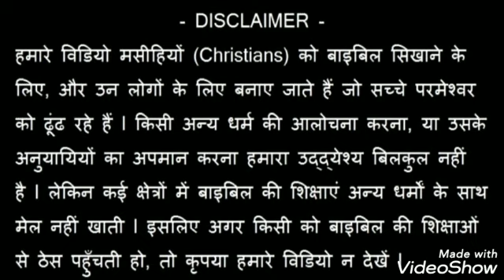Living for the Lord Jesus Christ....प्रभु यीशु मसीह के लिए जीवित रहना।।...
Message by - Brother Prasenjeet Banerjee
13 सकेत फाटक से प्रवेश करो, क्योंकि चौड़ा है वह फाटक और चाकल है वह मार्ग जो विनाश को पहुंचाता है; और बहुतेरे हैं जो उस से प्रवेश करते हैं।
मत्ती 7:13
13 Enter ye in at the narrow gate: for wide is the gate, and broad is the way that leadeth to destruction, and many there are who go in thereat.
Matthew 7:13

14 क्योंकि सकेत है वह फाटक और सकरा है वह मार्ग जो जीवन को पहुंचाता है, और थोड़े हैं जो उसे पाते हैं॥
मत्ती 7:14
14 How narrow is the gate, and strait is the way that leadeth to life: and few there are that find it!
Matthew 7:14

24 उस ने उन से कहा; सकेत द्वार से प्रवेश करने का यत्न करो, क्योंकि मैं तुम से कहता हूं, कि बहुतेरे प्रवेश करना चाहेंगे, और न कर सकेंगे।
लूका 13:24
24 Strive to enter by the narrow gate; for many, I say to you, shall seek to enter, and shall not be able.
Luke 13:24

4 इसलिये कि व्यवस्था की विधि हम में जो शरीर के अनुसार नहीं वरन आत्मा के अनुसार चलते हैं, पूरी की जाए।
रोमियो 8:4
4 That the justification of the law might be fulfilled in us, who walk not according to the flesh, but according to the spirit.
Romans 8:4

5 क्योंकि शरीरिक व्यक्ति शरीर की बातों पर मन लगाते हैं; परन्तु आध्यात्मिक आत्मा की बातों पर मन लगाते हैं।
रोमियो 8:5
5 For they that are according to the flesh, mind the things that are of the flesh; but they that are according to the spirit, mind the things that are of the spirit.
Romans 8:5

6 शरीर पर मन लगाना तो मृत्यु है, परन्तु आत्मा पर मन लगाना जीवन और शान्ति है।
रोमियो 8:6
6 For the wisdom of the flesh is death; but the wisdom of the spirit is life and peace.
Romans 8:6

7 क्योंकि शरीर पर मन लगाना तो परमेश्वर से बैर रखना है, क्योंकि न तो परमेश्वर की व्यवस्था के आधीन है, और न हो सकता है।
रोमियो 8:7
7 Because the wisdom of the flesh is an enemy to God; for it is not subject to the law of God, neither can it be.
Romans 8:7

8 और जो शारीरिक दशा में है, वे परमेश्वर को प्रसन्न नहीं कर सकते।
रोमियो 8:8
8 And they who are in the flesh, cannot please God.
Romans 8:8

9 परन्तु जब कि परमेश्वर का आत्मा तुम में बसता है, तो तुम शारीरिक दशा में नहीं, परन्तु आत्मिक दशा में हो। यदि किसी में मसीह का आत्मा नहीं तो वह उसका जन नहीं।
रोमियो 8:9
9 But you are not in the flesh, but in the spirit, if so be that the Spirit of God dwell in you. Now if any man have not the Spirit of Christ, he is none of his.
Romans 8:9

10 और यदि मसीह तुम में है, तो देह पाप के कारण मरी हुई है; परन्तु आत्मा धर्म के कारण जीवित है।
रोमियो 8:10
10 And if Christ be in you, the body indeed is dead, because of sin; but the spirit liveth, because of justification.
Romans 8:10

20 मैं मसीह के साथ क्रूस पर चढ़ाया गया हूं, और अब मैं जीवित न रहा, पर मसीह मुझ में जीवित है: और मैं शरीर में अब जो जीवित हूं तो केवल उस विश्वास से जीवित हूं, जो परमेश्वर के पुत्र पर है, जिस ने मुझ से प्रेम किया, और मेरे लिये अपने आप को दे दिया।
गलातियों 2:20
20 And I live, now not I; but Christ liveth in me. And that I live now in the flesh: I live in the faith of the Son of God, who loved me, and delivered himself for me.
Galatians 2:20